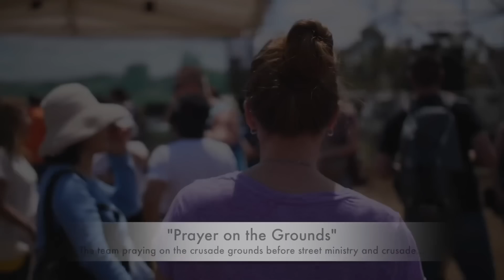Fire and Glory Kenya 2018 Crusade Highlights: Prophet Charlie Shamp